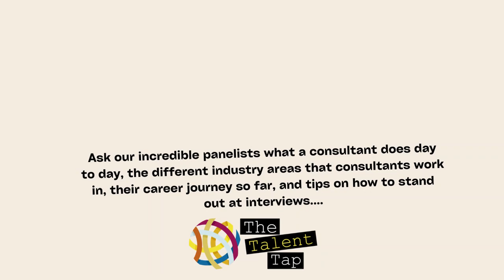Careers in Consulting with FTI Consulting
Listen to our six incredible consultants, a representative from @fticonsultingemea2768  early talent team and FTI's Corporate Citizenship Project Specialist, discussing what a consultant does day to day, the panelists' career journeys so far, as well as tips on how to stand out in applications and interviews!